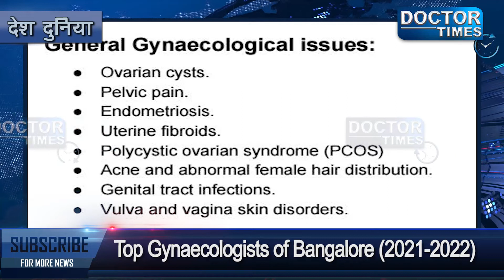TOP GYNAECOLOGISTS IN BANGALORE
BANGALORE के TOP GYNAECOLOGISTS आखिर क्यों आते है ये GYNAECOLOGISTS TOP की लिस्ट में देखिए डॉक्टर टाइम्स की इस खास रिर्पोट में|
Follow us for more updates :
Doctor Times: